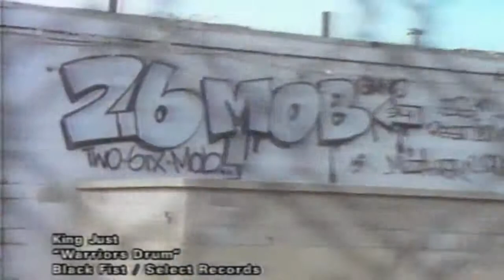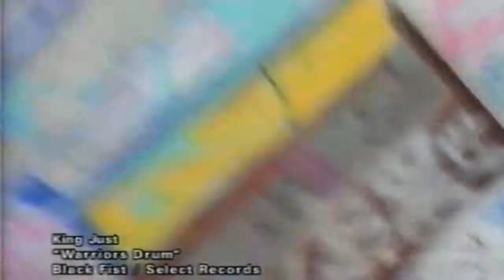King Just - Warriors Drum (1995)